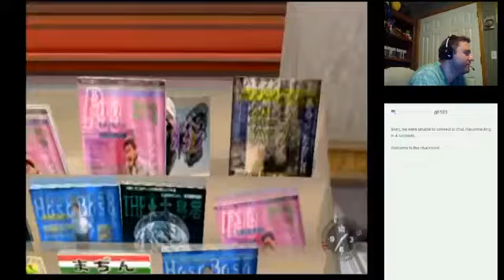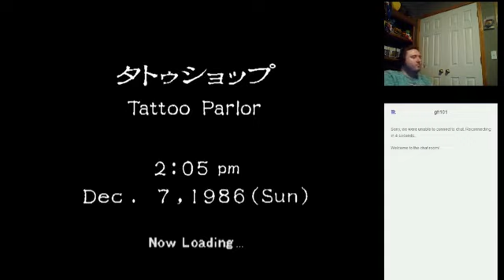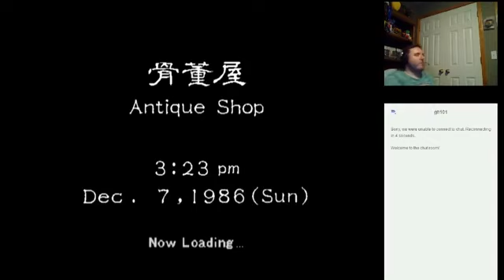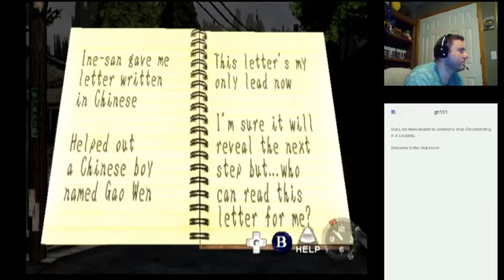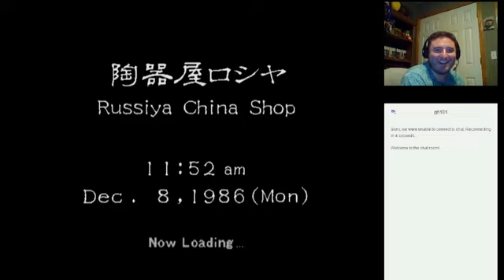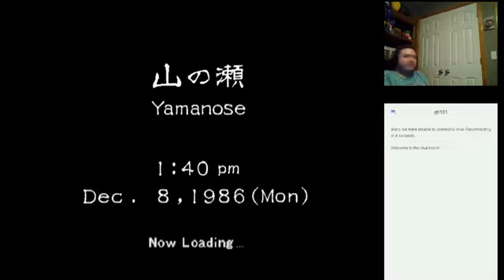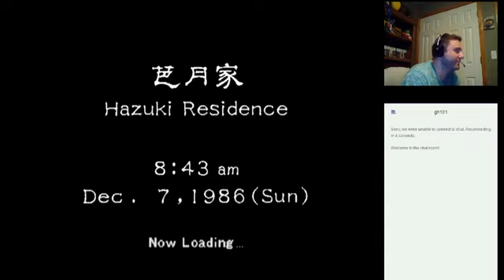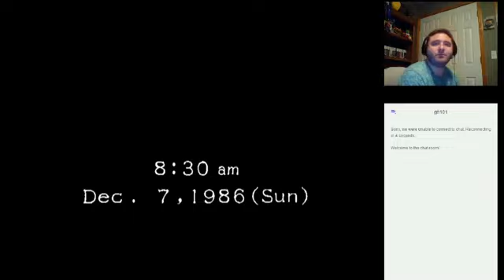Lets Play Shenmue with Gaming History 101: Part 5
Fred has never played Shenmue and wants to see what all the fuss is about after the announcement of Shenmue 3. every night.